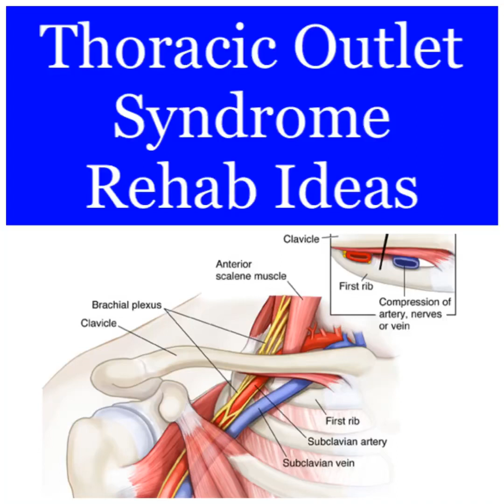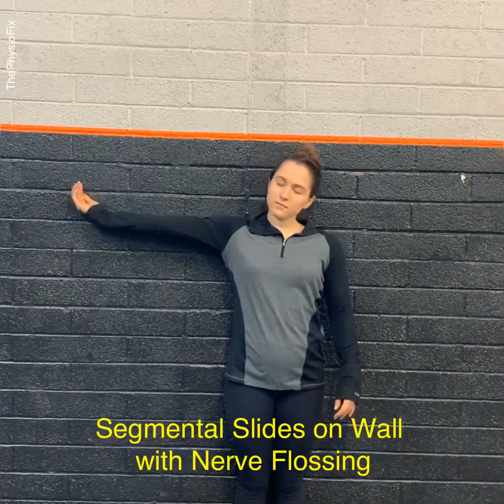Thoracic Outlet Syndrome Rehab Ideas: 6 exercises that may help